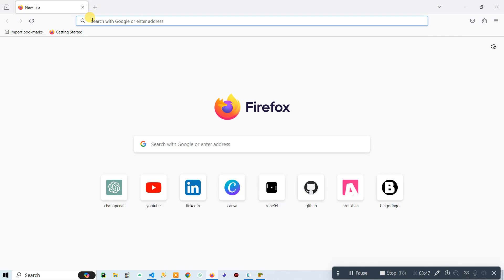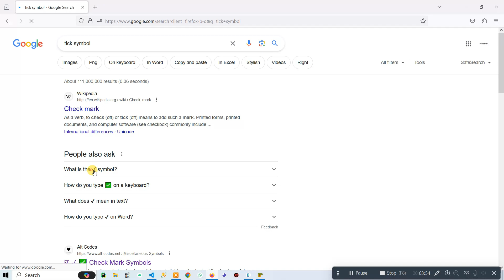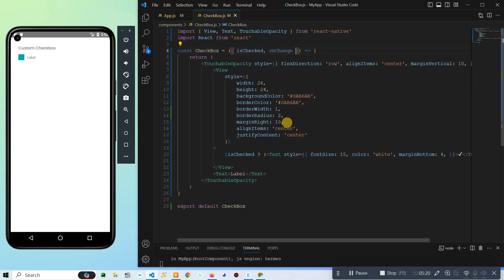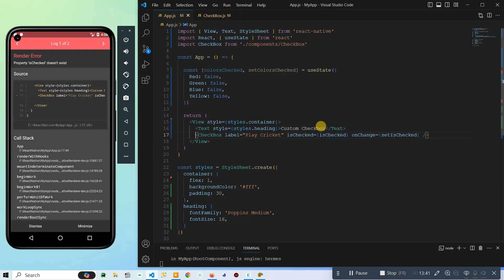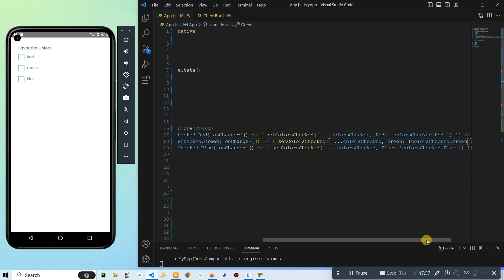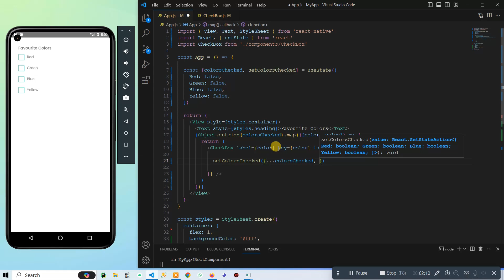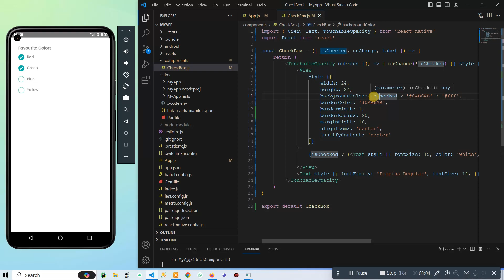Custom Checkbox in React Native || Custom Components || Checkbox Tutorial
Welcome to our latest tutorial on mastering checkbox component in React Native! In this comprehensive guide, we delve into the intricacies of creating custom Checkbox component, an essential aspect of mobile app development using React Native.

In this video, we provide a step-by-step tutorial on how to create custom Checkbox components in React Native. From understanding the basic structure to implementing advanced features, we cover everything you need to know to enhance your app's user interface.

- Learn how to create custom Checkbox components from scratch.
- Explore advanced customization options to tailor Checkbox elements to your app's design.
- Discover best practices and tips for optimizing Checkbox functionality in React Native applications.
- Troubleshoot common issues and pitfalls encountered when working with custom UI components.

Whether you're a beginner or an experienced React Native developer, this tutorial is packed with valuable insights to level up your UI design skills!

Your support motivates us to create more quality tutorials to help you succeed in your app development journey!